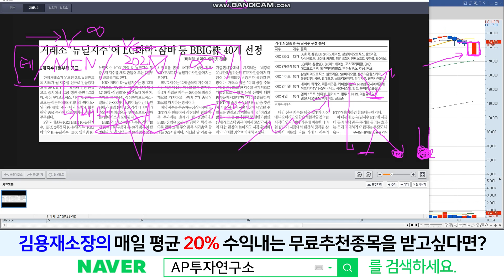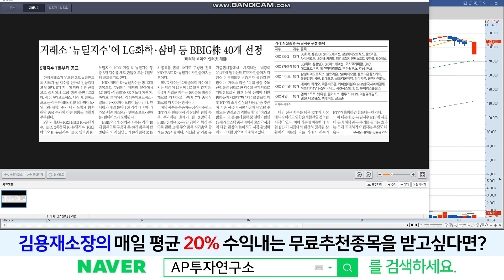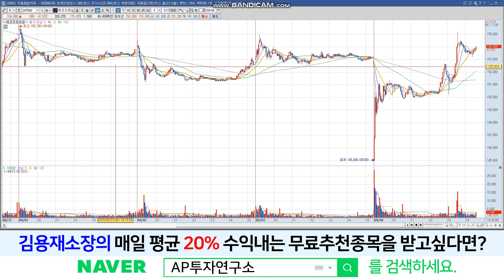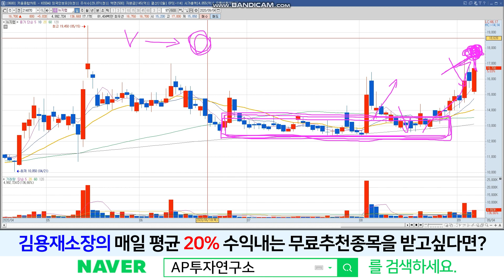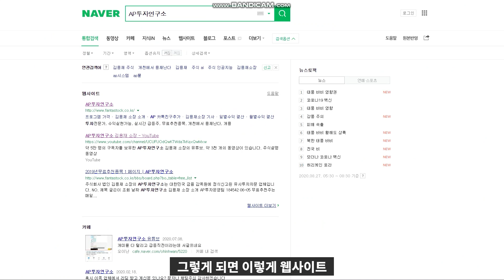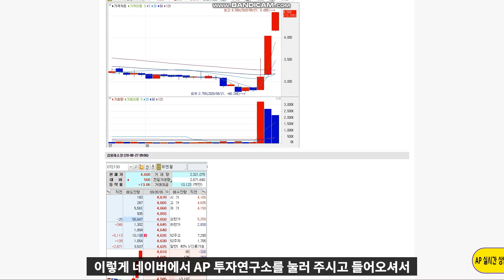에코프로비엠 (208340) - 뉴딜 펀드 BBIG 종목선정으로 시장하락위험 완벽해소! 그 수혜주는?